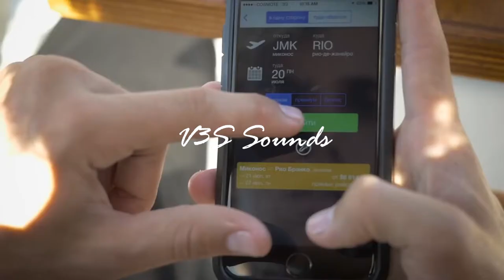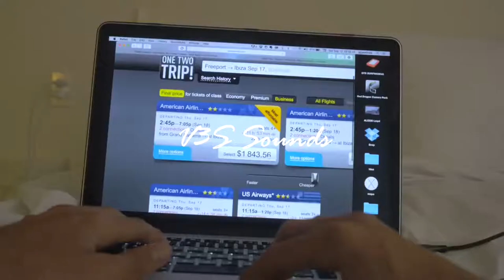The Chainsmokers - Beach House (Ashworth Remix)